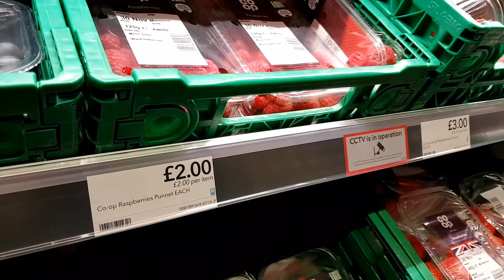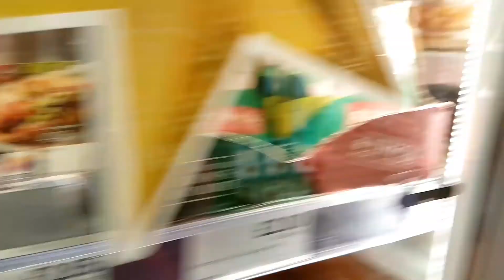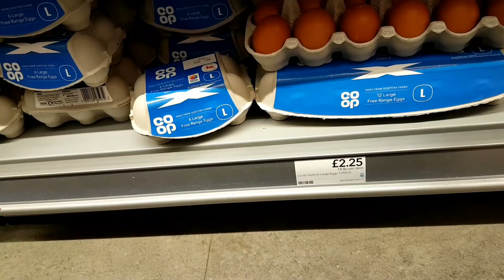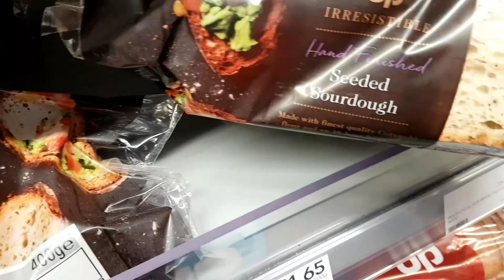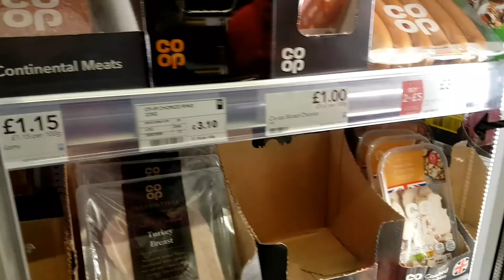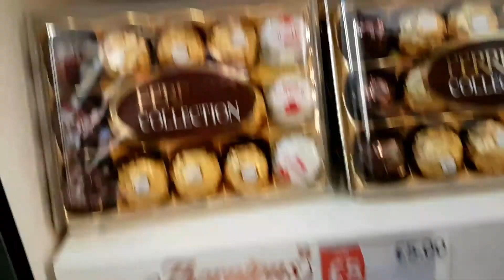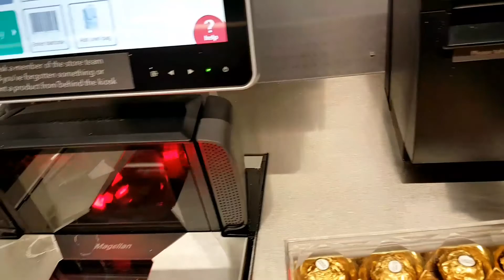#3 Mummy Tanya ka VLOG A shopping trip & an update from our pest repellent วิถีชีวิตแม่บ้านHighland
Welcome to Mummy Tanya ka 💓